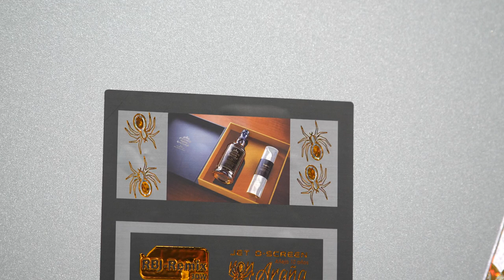Reborn introduces RBJ-Remix 3DW digital embellishment machine at Labelexpo Americas 2024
Reborn Intelligence Equipment overseas sales director Johnson Chen speaks about the advantages of the recently launched digital embellishment unit RBJ-Remix 3DW.

For more information about label printing and converting industry please and follow our LinkedIn channel for regular updates and exclusive content